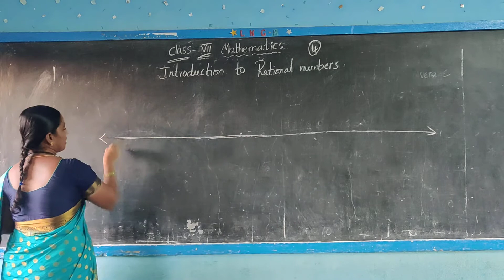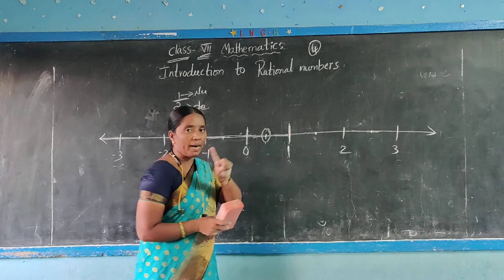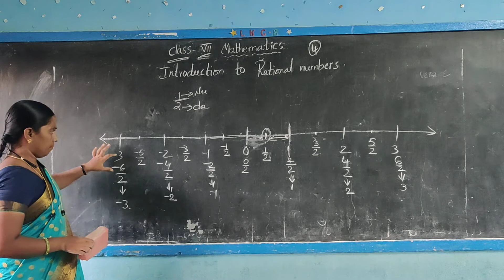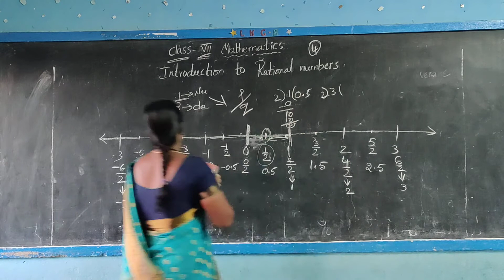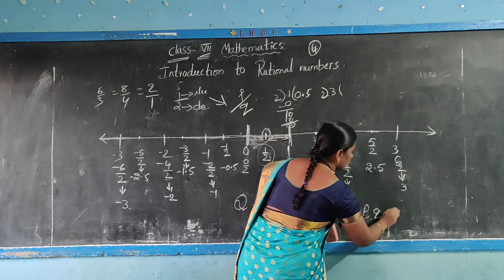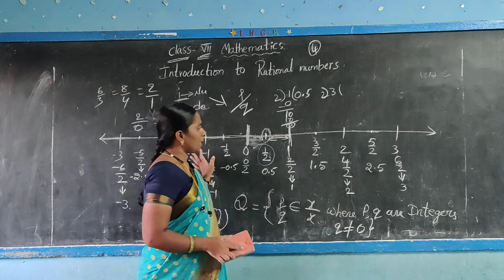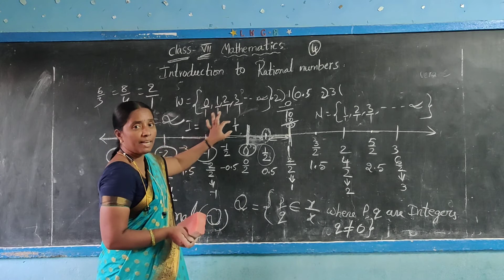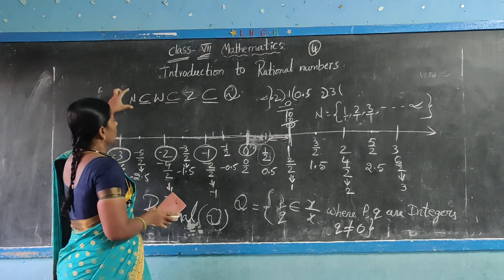22 September 2020(2)